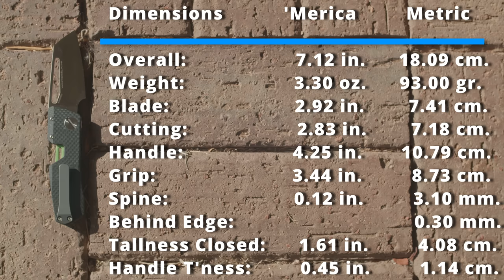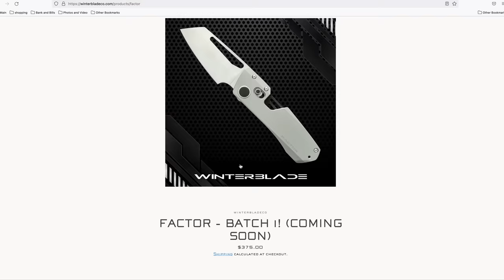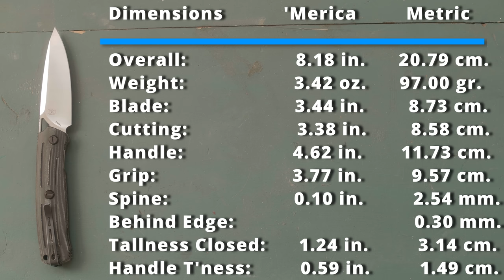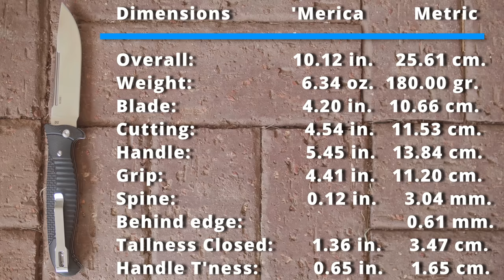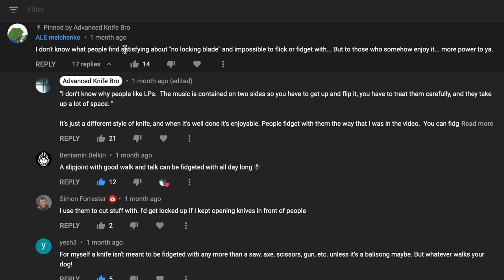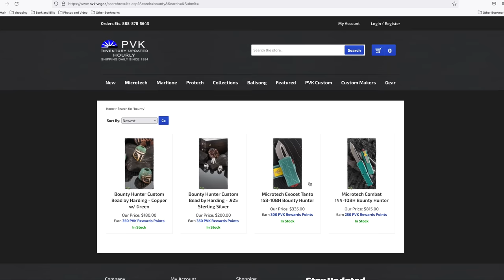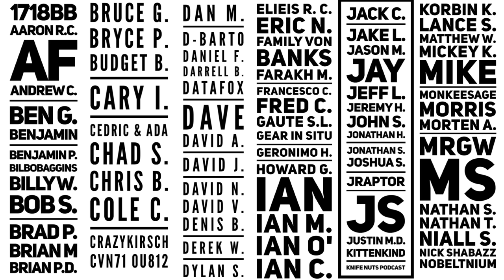My Favorite Fidget Knives from the Knife Collection.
Perhaps one of the most important features for a modern pocket knife is to be fidget-able.  Can you click it, can you flip it?  In this overview of knives I have reviewed from my collection I discuss which knife locks are the best for click clacking.  Are switchblades the best, or is it spyderco compression lock or Benchmade axis lock?    In this video many cool knives are discussed and compared from high end autos, to interesting traditionals.  You'll see blades from companies like Benchmade, Spyderco, Hawk Knives, Microtech, AKC, SOG, Protech, Sharp By Design, and Cold Steel.  There's no balisongs, butterfly knives, gravity knives, but they're still pretty dope.